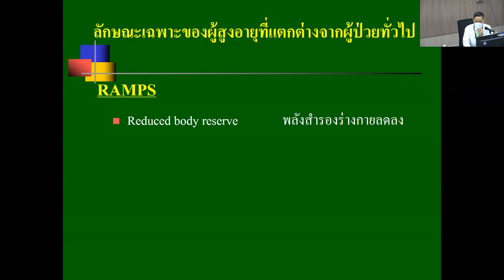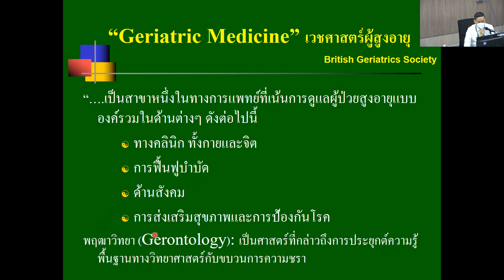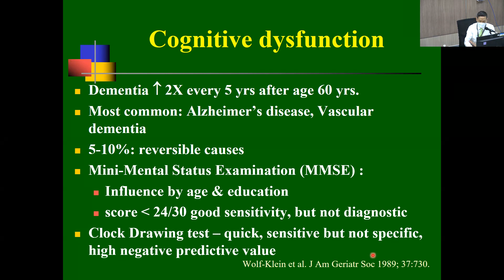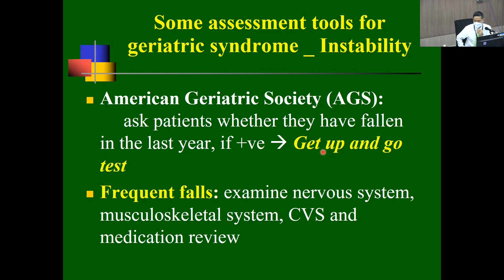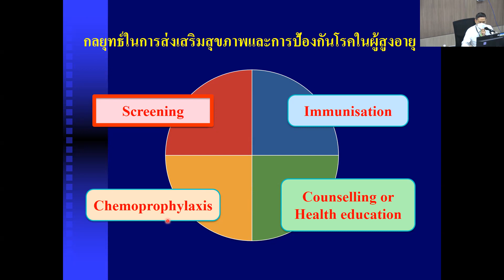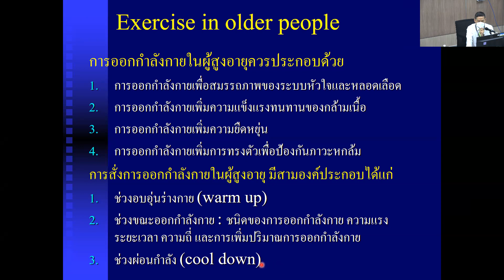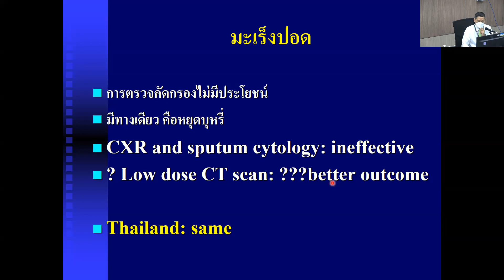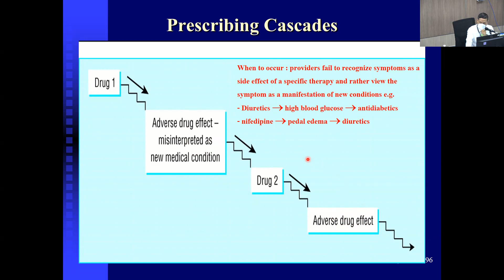SIPV 06072022 Geriatric Assessment and Prevention